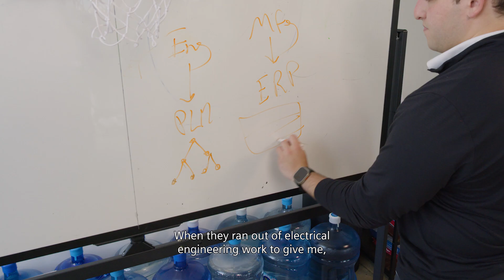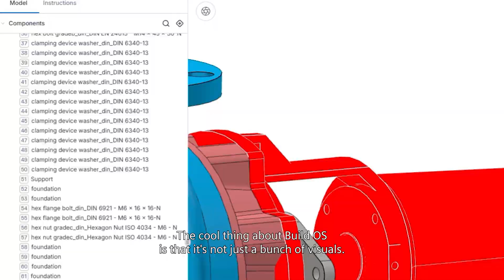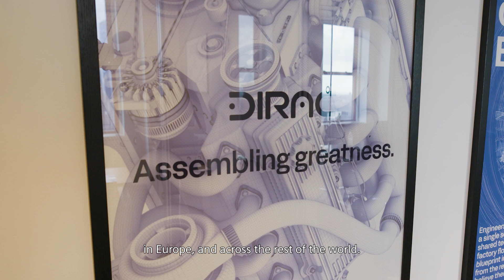A renaissance for manufacturing: Siemens & Dirac automate work instructions for manufacturing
Paper-based assembly work Instructions are killing manufacturing productivity. Discover how Dirac and Siemens are revolutionizing manufacturing by building the world’s first automated work instruction platform tailored for the industry.
This powerful partnership combines Siemens' industrial expertise with Dirac's transformative BuildOS software solution to:

- Improve operational efficiency
- Reduce manual workload
- Enhance the accuracy of work instruction generation
- Ensure seamless integration with existing manufacturing processes and digital twin capabilities